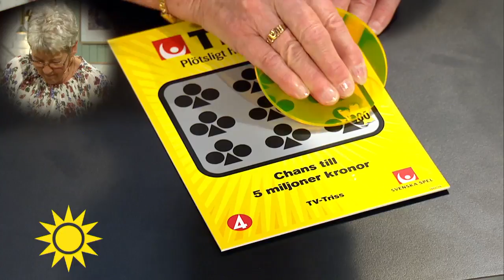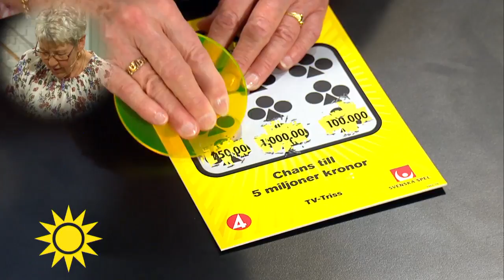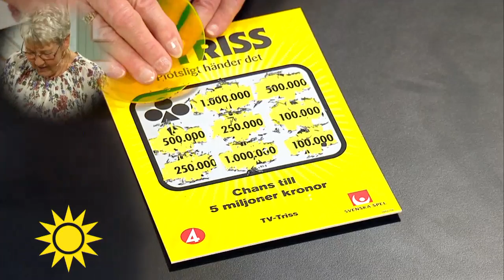Trissvinnaren: "Ing-Britt från Dalby satsar på tomterik jul för vinsten" - Nyhetsmorgon (TV4)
Ing-Britt Hansson från Dalby handarbetar för fullt när hon inte skrapar lotter. Nu kommer det att bli massor med pengar till nål och tråd. Grattis Ing-Britt.